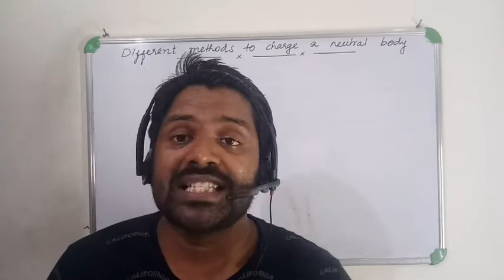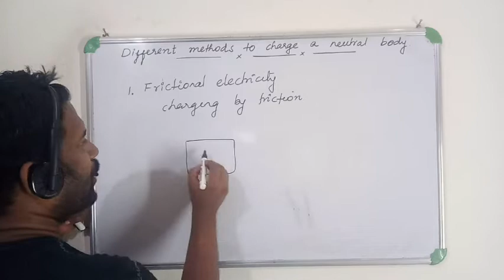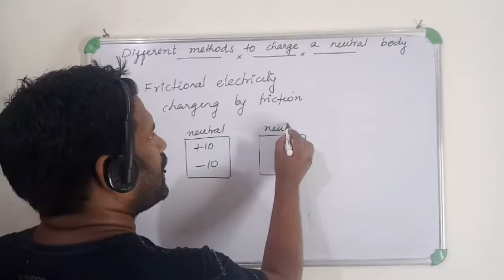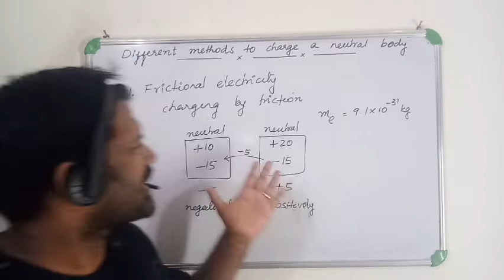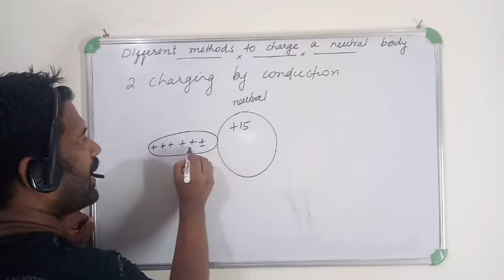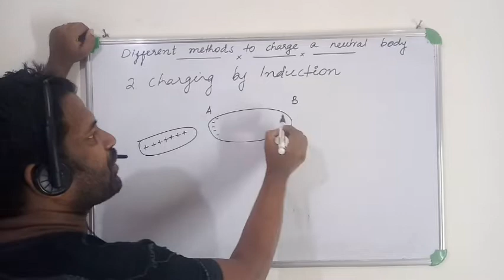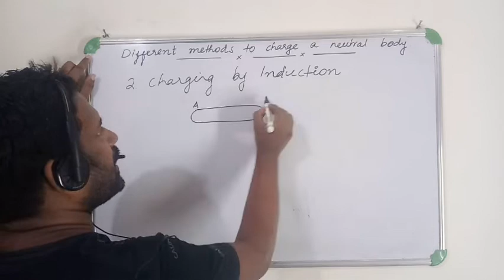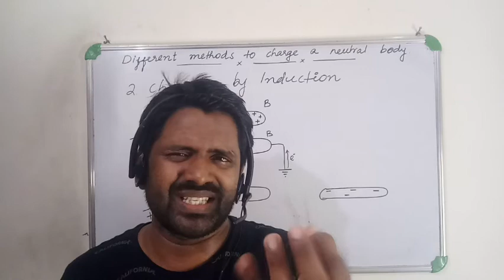1 Electric Charges & Fields | XII PHYSICS | NCERT | Charging by Friction, Conduction and Induction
Physics Raconteur explains the basic and fundamental concepts of higher secondary physics in a skillful and amusing way. Here definitely you will unfold the underlying principles of physics that you need. Your search for the best Physics class ends here. Come on... Listen and hear the anecdotes of Physics Raconteur.